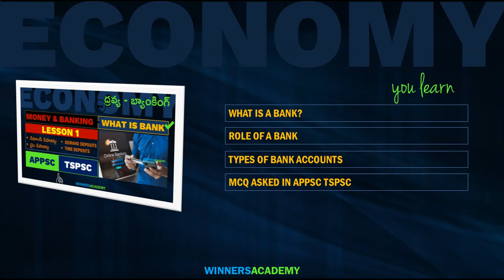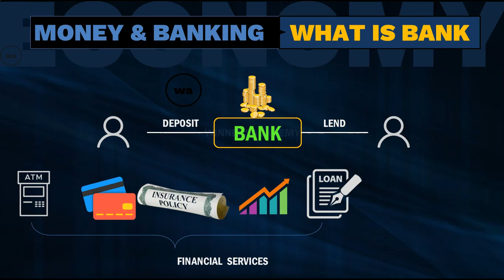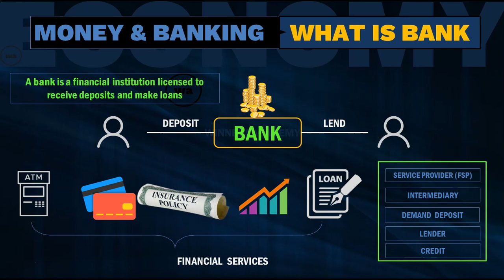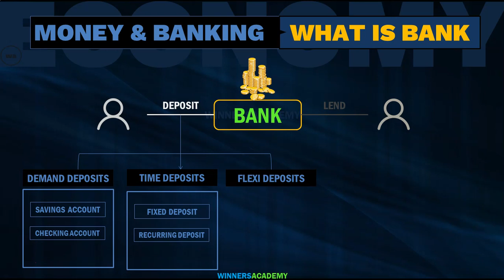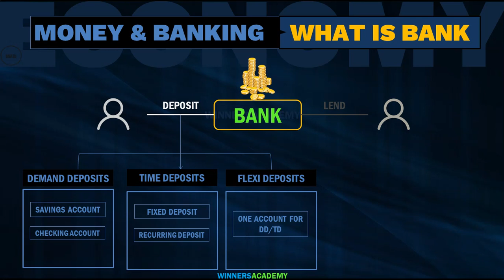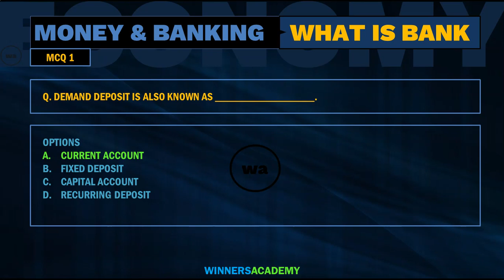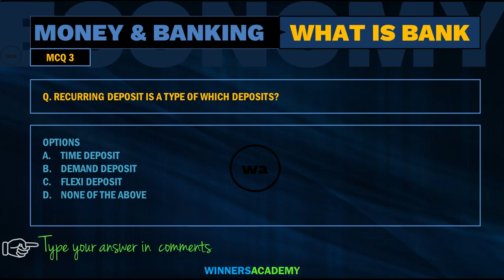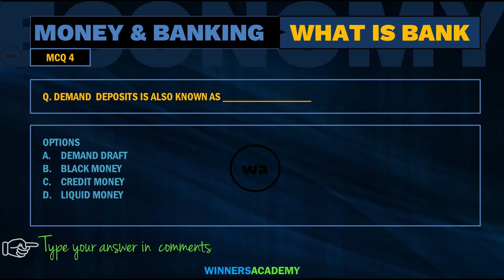Money and Banking Lesson -1 | Indian Economy | APPSC TSPSC UPSC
APPSC TSPSC Money and Banking online classes, TSPSC Economy Telugu Medium Online Classes, group 2 economy videos. APPSC AE (CE), NBFC, Scheduled banks ,
Money and banking | macro economics | economic development of India
Functions of Money - Money and Banking, MCQ TIME DEPOSITS, banking multiple choice questions and answers pdf, money and banking multiple choice questions and answers pdf
money and banking economics in telugu , mcq on banking class 12
బ్యాంకింగ్ || Indian Economy in Telugu || Banking || All Exams Appsc Tspsc Groups RRB SSC
How The Economy Works in Telugu | Banking System Explained ,
Banking System In India in Telugu| Types of banks | Banking awareness |Role of RBI in India
APPSC GROUP 2 MAINS ECONOMY - MONEY BANKING AND PUBLIC FINANCE
Current accounts form a large portion of demand deposits of a bank

Q. DEMAND  DEPOSITS IS ALSO KNOWN AS ________________
OPTIONS
A.DEMAND DRAFT
B.BLACK MONEY
C.CREDIT MONEY
D.LIQUID MONEY

Q.RECURRING DEPOSIT IS A TYPE OF WHICH DEPOSITS?
OPTIONS
A.TIME DEPOSIT
B.DEMAND DEPOSIT
C.FLEXI DEPOSIT

Q. DEMAND DEPOSIT IS ALSO KNOWN AS __________________.
OPTIONS
A.CURRENT ACCOUNT
B.FIXED DEPOSIT
C.CAPITAL ACCOUNT
D.RECURRING DEPOSIT